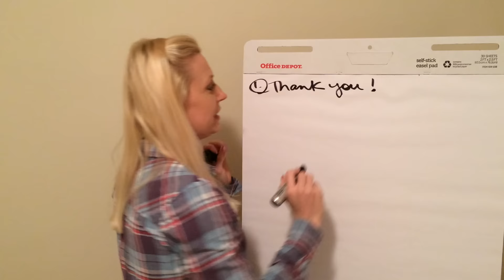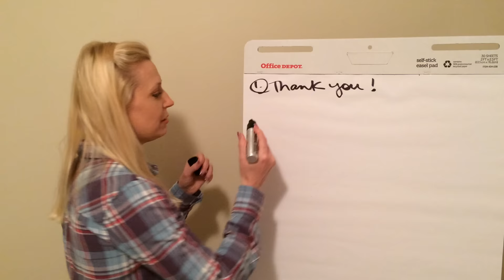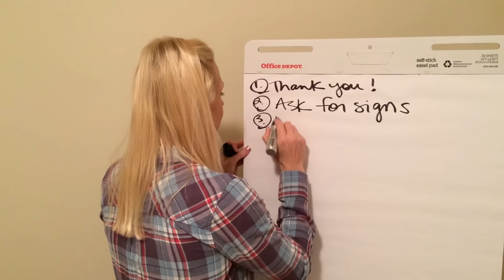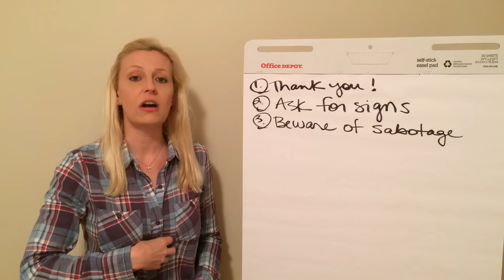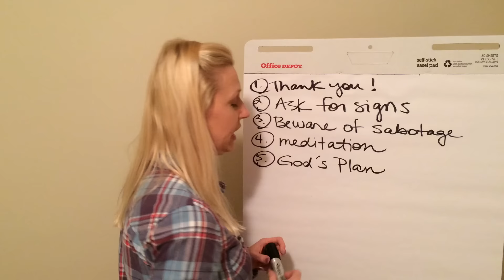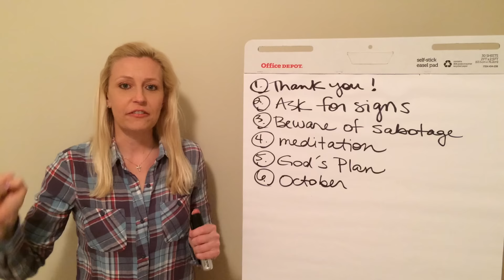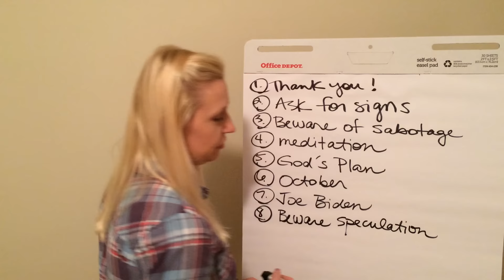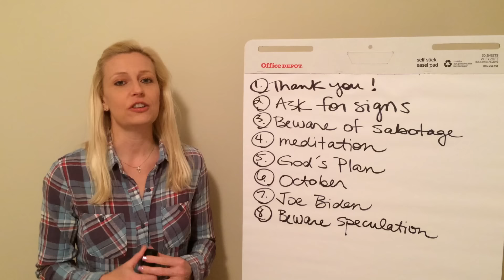Keep Feelin' the Bern!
The Absolute® channels the Other Side's advice with regards to supporting Bernie Sanders.